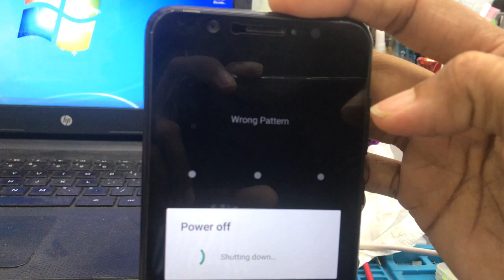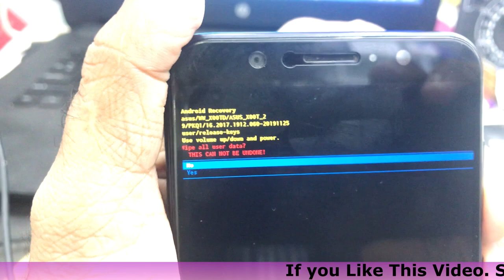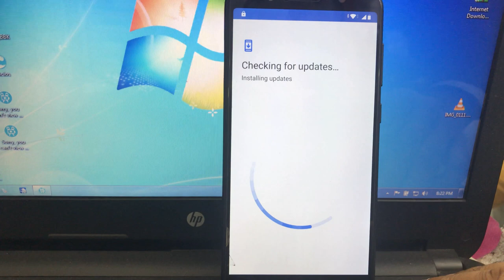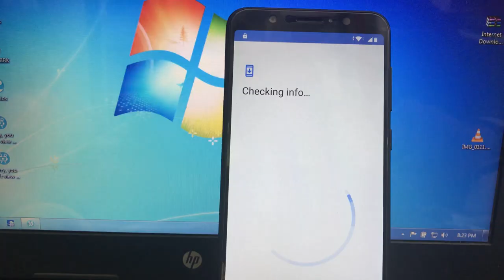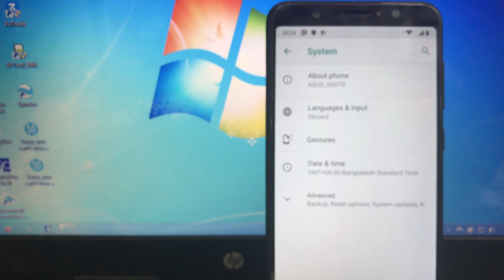How to hard reset asus zenfone max pro m1